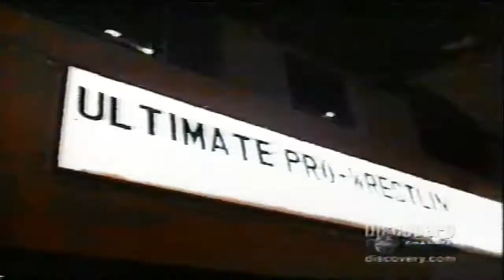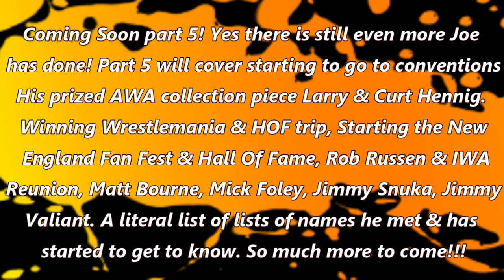Joe Bruen Career Int P4 Done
A staple in New England Pro Wrestling, NEPWHOF,  Fan Fest & HWF Founder Joe Bruin's 1st ever career interview!! As you watch you can see & feel his love & passion for the business. Enjoy part 4 to this Chop's Video Exclusive.
 I have known Joe for over 20 years. Joe is a lifelong fan, huge collector, Autograph/8X10 enthusiast, Had a wrestling Talk show, was a Ring Announcer, Booker, Started HWF, The New England Pro Wrestling HOF, Fan Fest, All Axxess, Etc.
 Joe has a great story & is a longtime die hard fan from childhood to this day.  He has worked his way up with a true love & passion for the business that you can see in his eyes as he tells his story.

Part 4 picks right up where part 3 left off. More ring announcing for companies all over New England, Running more HWF shows, Joe's Favorite venues, ECW, Primal Conflict, Jaimie Pain & THE FIRE INNCIDENT, starting the HOF & Fan fest & Much more.
Let's continue on this journey..

For more of Joe Bruen's Stuff Click here.